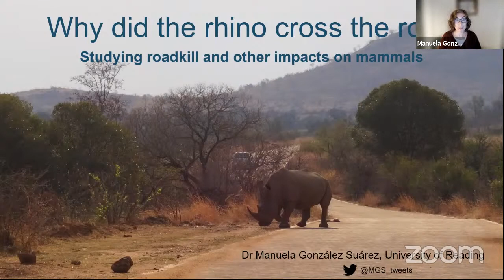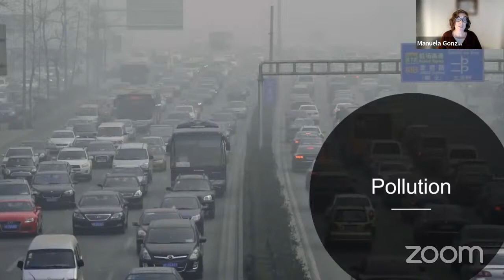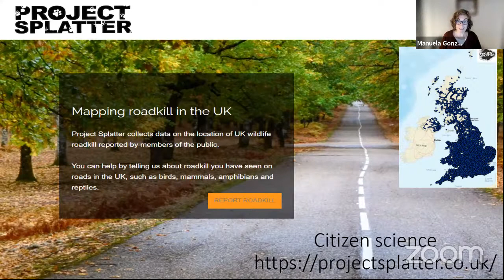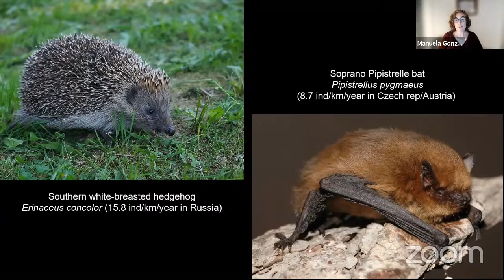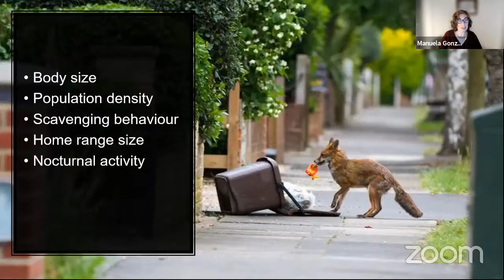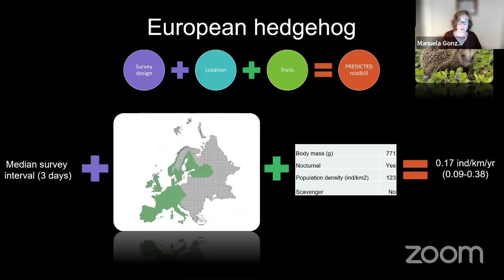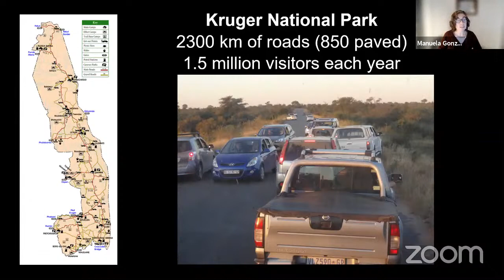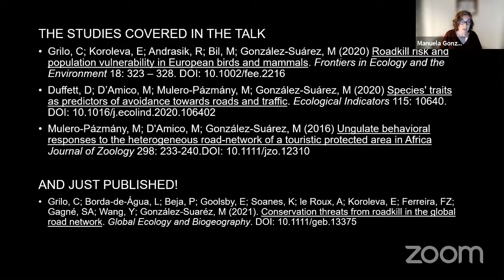Why did the rhino cross the road? (Manuela Gonzalez-Suarez)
Why did the rhino cross the road? Studying roadkill and other impacts on mammals

There are millions of roads on the planet, with more planned and built each year. Roads are very useful for humans, providing easier access to work, school, shops, and recreation areas. However, these infrastructures can negatively impact other mammals with which we shared the planet. For example, we have estimated that as many as 29 million mammals are killed on European roads each year.

In this talk, Dr Manuela Gonzalez-Suarez (Associate Professor, University of Reading) will share her research on these impacts, talking about roadkill and behavioural changes affecting a diversity of mammals, from rodents to rhinos, in different parts of the world, from Europe to South Africa.

This is one of a series of talks hosted online by Oxfordshire Mammal Group. Please see our YouTube channel to view a selection of previous talks and other resources.